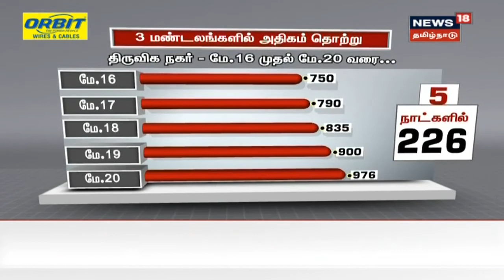"குறிப்பிட்ட நேரத்தில் மக்கள் வெளியே வர வேண்டாம்" - வானிலை ஆய்வு மையம் எச்சரிக்கை | Breaking News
அனல் காற்று வீசும் வெளியே செல்லாதீர்..! | "குறிப்பிட்ட நேரத்தில் மக்கள் வெளியே வர வேண்டாம்" - சென்னை வானிலை ஆய்வு மையம் எச்சரிக்கை | Breaking News